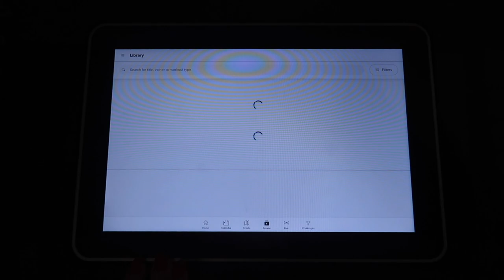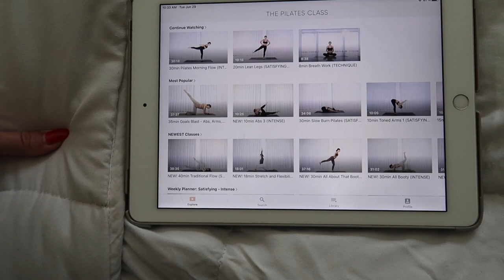VLOG!\\COOK WITH ME (KETO/LOW CARB), POST-OP APPOINTMENT UPDATE, & MAKEUP TALK!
Hey ya’ll! Today’s vlog features some updates since my last vlog. I had my 6 week post op appointment so I want to tell you guys about that, I also share my low carb/keto meals for the day (cook with me), as well as what makeup i’m bringing on my upcoming vacation. Enjoy!